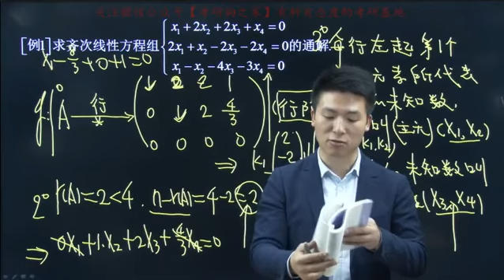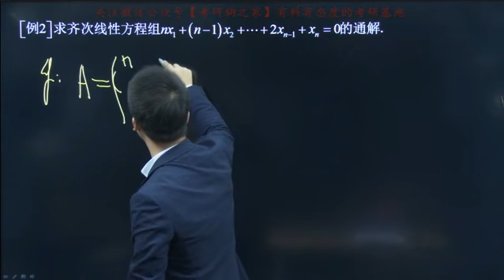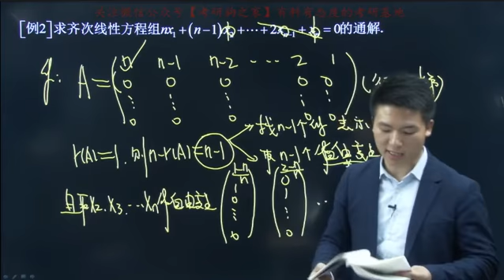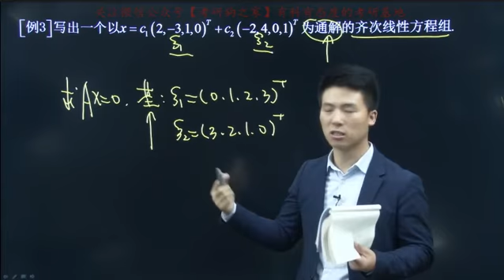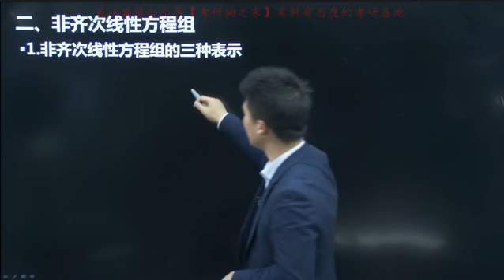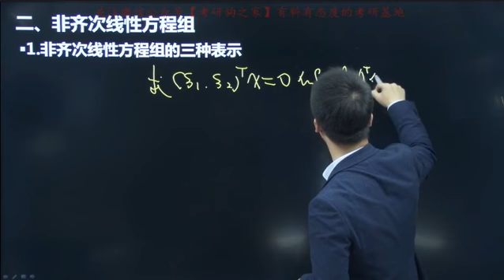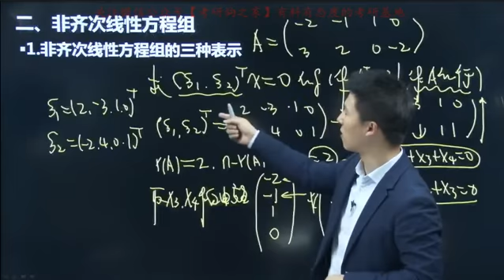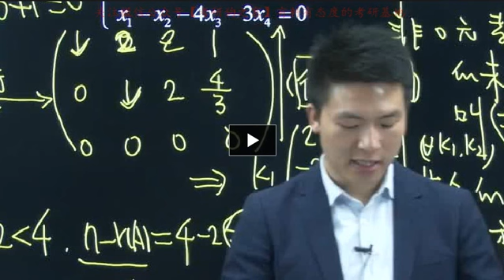14 第三章 第二节 线性方程组之齐次方程组02